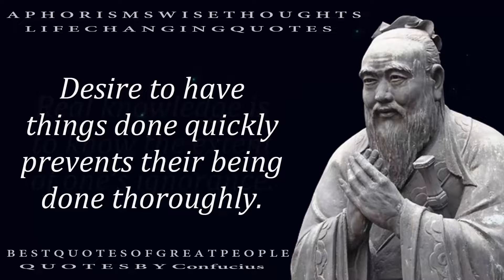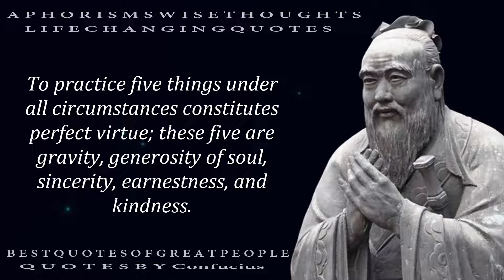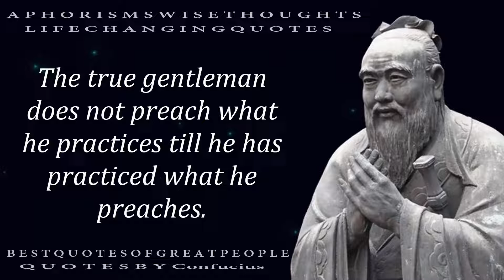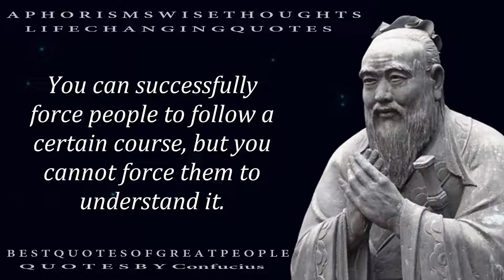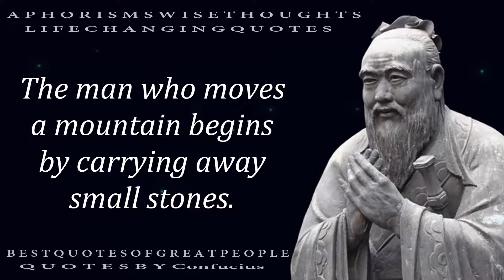Best Life Changing Quotes | Why Didn't I Know This Before | Confucius Quotes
Confucius was a Chinese philosopher, poet and politician of the Spring and Autumn period who was traditionally considered the paragon of Chinese sages. Best Confucius Life Changing Quotes, Why Didn't I Know This Before.

Wise Man Said Here